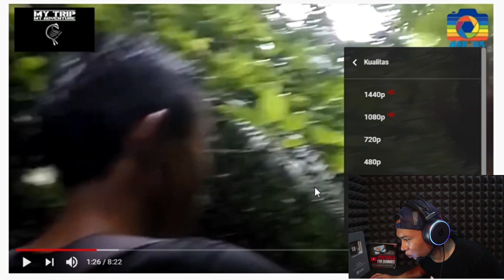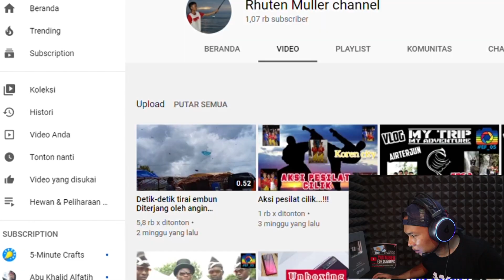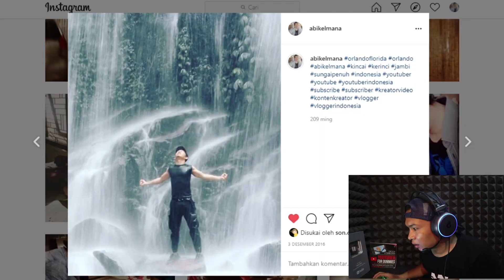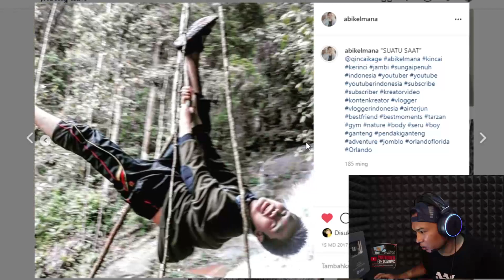Viral! Detik-detik Jalan Yg Extreme || Pulang Dari Air Terjun KERINCI...!!!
Abikel Mana bergabung di youtube sejak 22 November 2018.

Abikel Mana mencapai 1000 Subscriber dan 4000 jam tayang setelah 4 bulan bergabung di Youtube.

Peninjauan mometisasi Abikel Mana memakan waktu 6 bulan.

Channel Youtube Abikel Mana di Monetisasi setelah 10 bulan bergabung di Youtube.

Abikel Mana menerima surat pin adsense, 3 bulan sejak reqwest.

Kesimpulannya adalah, Abikel Mana telah berjuang selama 13 bulan untuk memenuhi segala persyaratan PROGRAM PARTNER YOUTUBE.

ABIKEL MANA